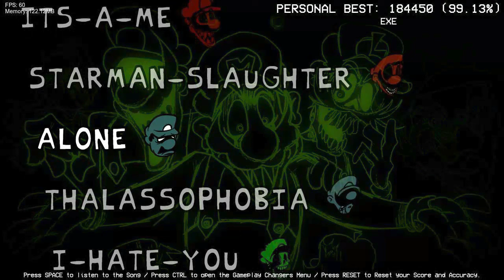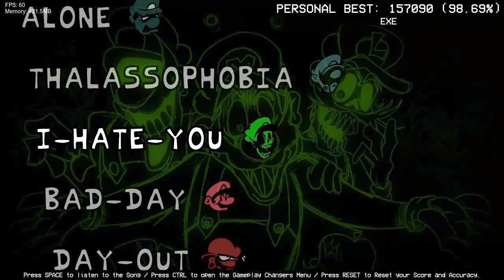FNF Mario Madness V2 Optimizado Pc/Android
mañana coloco el link luego del estreno.
Que hay de nuevo? / What's new?
Una version mejorada de la optimización de @FIREV3RYHOT y @DerickBy2009 con mas eventos y efectos que lo hacen mas igual al mod original.
An improved version of @Fireveryhotesgod and @blackTUPanita_TY14 optimization with more events and effects that make it more equal to the original mod.
Unbeatable made by @VictorProductions
Songs ( 8 Songs por el momento)
Post data:
Los niveles que hay en el video no son todos, hay mas niveles con cosas y efectos mejorados.
Dowload: Luego del estreno